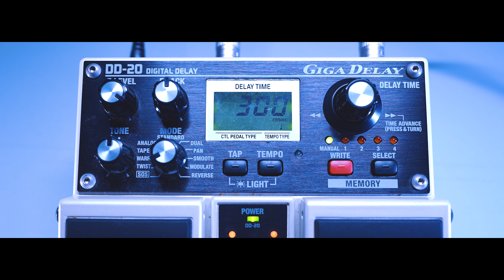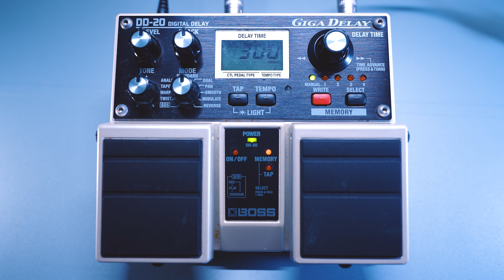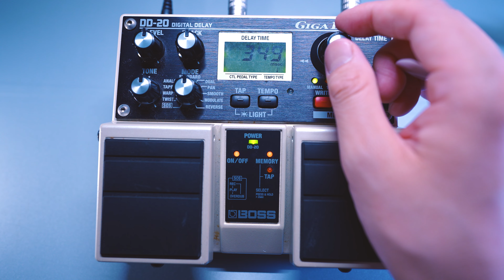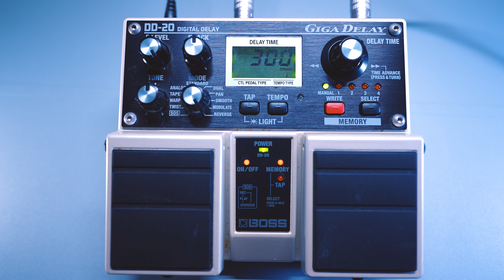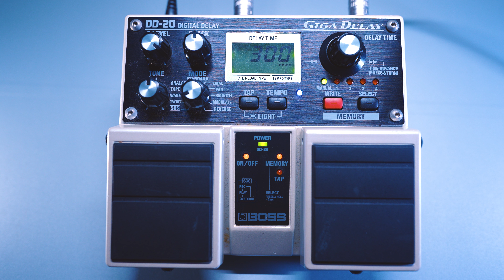【廃盤の逸品】BOSS DD-20 Giga Delayの魅力を深掘り / BOSS DD-20 Giga Delay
今回は、BOSSの名作ディレイの一つ【DD-20 Giga Delay】を紹介します✨ 2003年に発売されたこの機種は、現在では既に廃盤となっており、新品での入手は難しい状況ですが、その魅力は今も色褪せることがありません！
DD-20は、11種類のディレイモードを搭載しており、テープエコーの温もりからクリアなデジタルディレイ、さらにはユニークなサウンドを生成するモジュレーションディレイまで、幅広いサウンドが楽しめます。また、操作性もフレンドリーで非常に扱いやすいのも大きな魅力です！

廃盤とはなりましたが、中古市場で探していただき、DD-20の魅力に触れていただけたらと思います。是非、最後までご覧いただき、古き良きエフェクターの魅力に少しでも触れていただけたら幸いです(´ω｀)🎶

▼動画で紹介した機材はこちら▼
・BOSS  DD-20 Giga Delay

〇高性能とシンプル操作が両立した素晴らしいデジタルディレイ / BOSS　DD-200 Digital Delay

〇名機 Space Echoの魅力をコンパクトエフェクター に凝縮 ！/ BOSS  RE-2 Space Echo

〇【本格デジタルディレイ】便利で高音質な新定番デジタルディレイ / BOSS DD-500 Digital Delay

〇【PRS/初代Modern Eagle】と至高のアナログアンプ【KOCH/Pedaltone】～Firefly Squid 悠希さん使用機材に迫る～

〇ギターボーカルの小型軽量エフェクターボード！【フリーハンド / 小川】